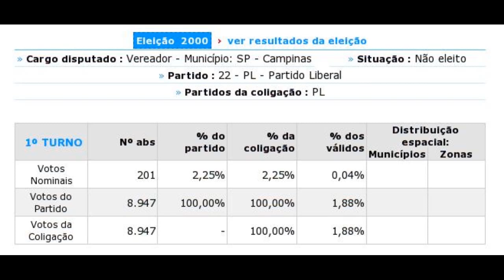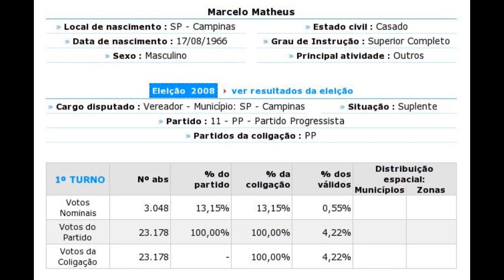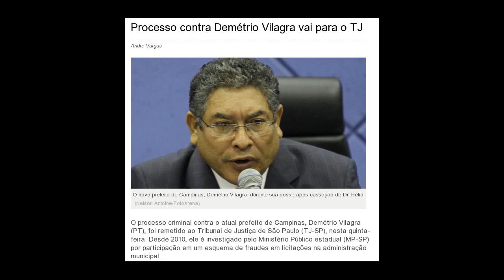Marcelo Matheus quer ser vereador (vai ficar querendo...)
ATENÇÃO: TODAS as informações do vídeo são PÚBLICAS e disponíveis nos links abaixo. O Youtube revisou o vídeo e o mesmo não viola os termos de uso.

Marcelo Matheus apenas está buscando visibilidade para sua futura candidatura em 2012 a vereador em Campinas. Não votem em candidatos populistas e que fazem parte de partidos sem o menor escrúpulo em abrigar corruptos.

Prefeito de Campinas é cassado após 44 horas de julgamento
Hélio de Oliveria Santos, do PDT, foi investigado por uma CPI e acusado de omissão e negligência em três casos de irregularidades na prefeitura.

Lula defende Dr. Hélio e diz que oposição 'achincalha' PT

Campinas: Lula e Dirceu defendem os acusados de corrupção

'Lula e Dirceu estão comigo', diz prefeito de Campinas

Após 10 anos, família de Toninho do PT denuncia o crime à OEA

Campinas:Vilagra é suspeito de pedir propina
A denúncia encaminhada à Procuradoria-Geral do Estado surgiu após a direção do circo ter recebido uma notificação da Setec